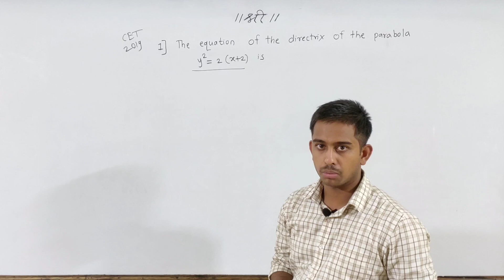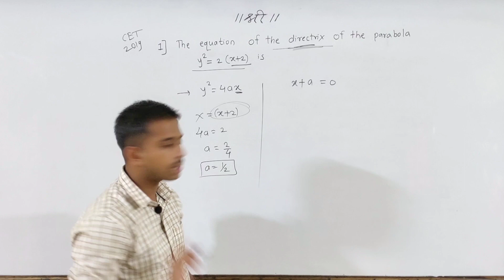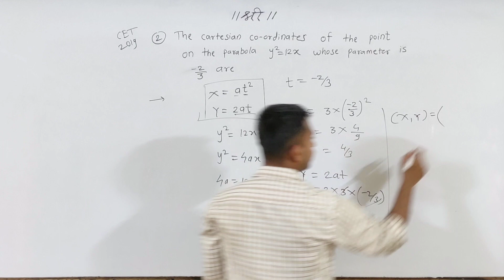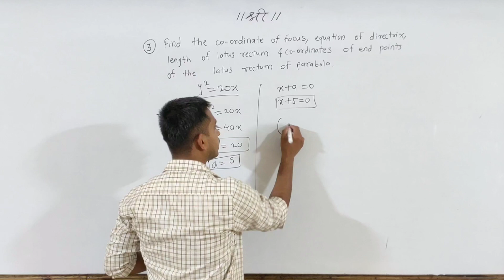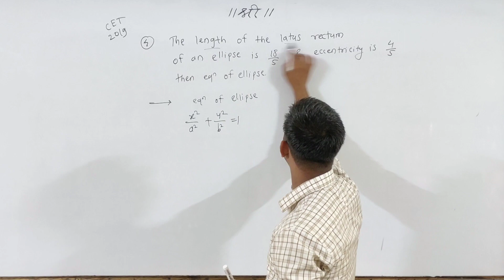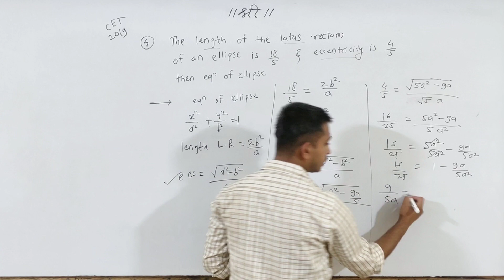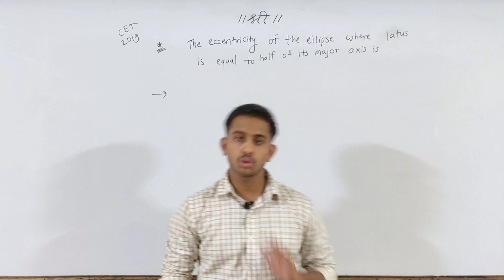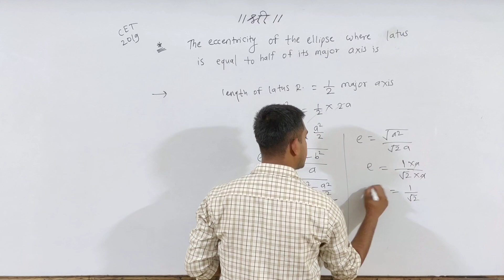Circle and Conics Quick Revision With Previous Year Questions | Part-3